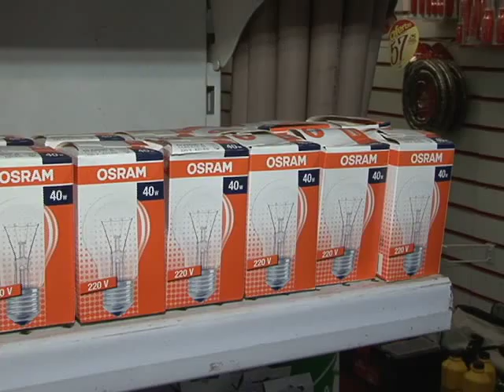Lâmpadas incandescentes deixarão de existir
Uma série de ações vem sendo executadas pelo governo federal  para tirar definitivamente do mercado as lâmpadas incandescentes, passando a serem substituídas pelas fluorescentes, que consomem menos energia e duram mais. Desde o ano passado, já é mais permitida a fabricação e importação de lâmpadas incandescentes de 150 e 100 watts. A proibição agora chega à versão mais popular, de 60 de 40 watts.